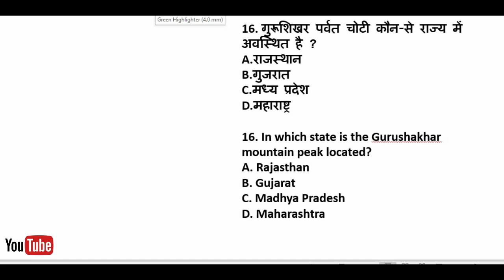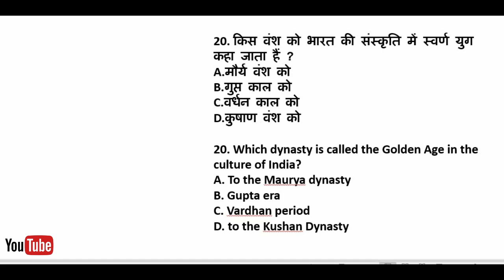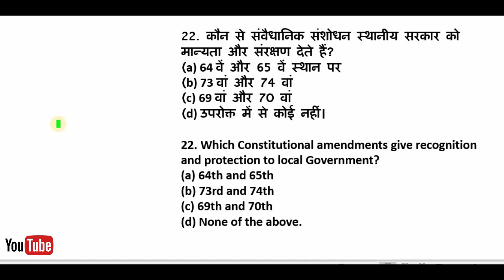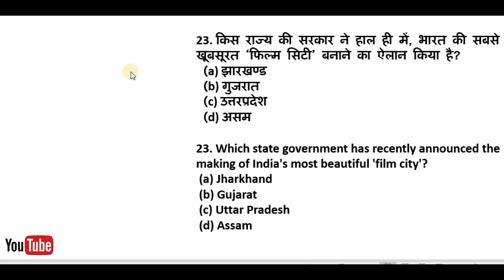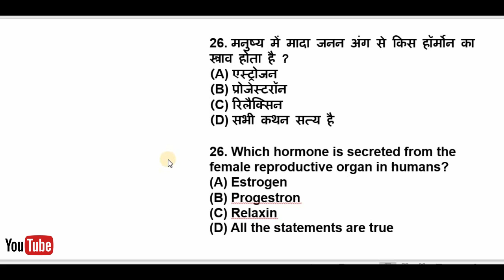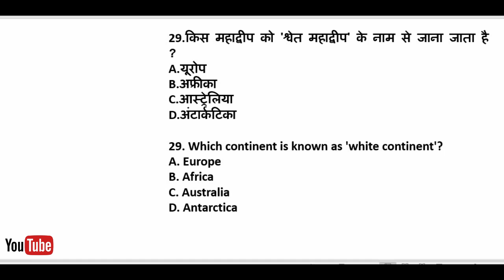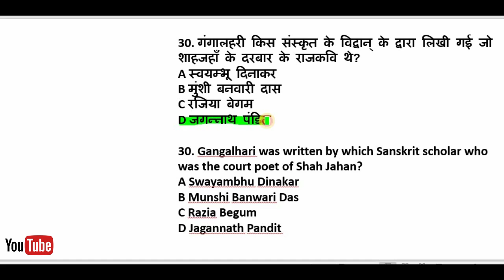Railway NTPC IMPORTANT questions in hindi | Part 7th | NTPC Recruitment 2020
Railway RRB NTPC Questions   | Railway NTPC Exam Pattern 2020 | RRB  NTPC Exam date 2020 | Railway NTPC

I have covered Railway RRB NTPC Questions. I hope you will learn from my video and be successful.